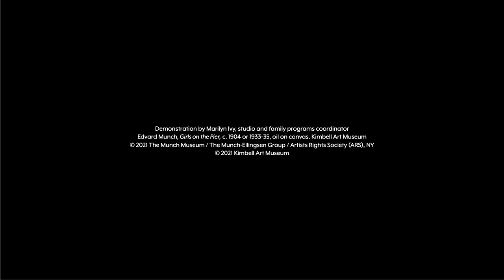Bold Strokes with Edvard Munch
Join studio and family programs coordinator Marilyn Ivy for a brief discussion about Edvard Munch's painting "Girls on a Pier," followed by a related watercolor painting demonstration. This video is offered in conjunction with the Wednesday Workshop in a Box series.